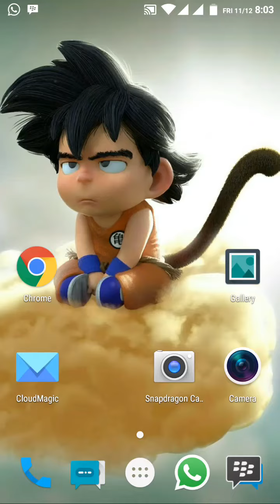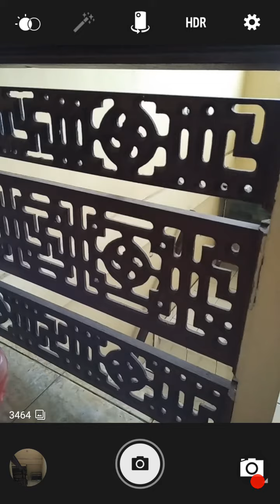Snapdragon Camera on Mi4i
Now I'm tested Snapdragon Camera on Mi4i with Resurrection Remix Rom. Not impress me much, too slow.